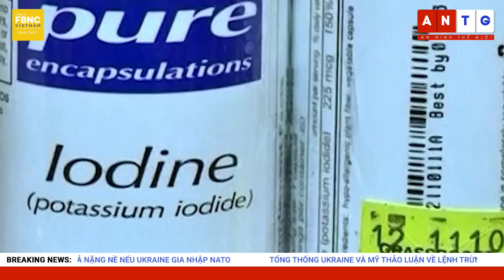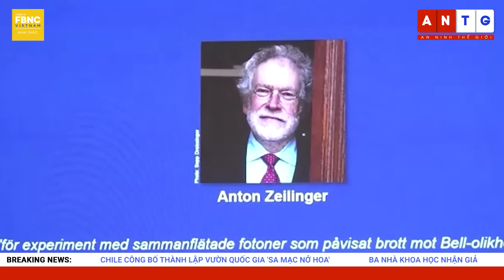Toàn cảnh quốc tế 5/10 | Tổng hợp tin thế giới nổi bật nhất 24h | FBNC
Toàn cảnh quốc tế 5/10 | Tổng hợp tin thế giới nổi bật nhất 24h

UKRAINE CẤP THUỐC CHỐNG BỨC XẠ CHO DÂN ĐỀ PHÒNG NGA TẤN CÔNG HẠT NHÂN
ĐỨC NÓI KHÔNG NÊN XEM THƯỜNG ĐE DỌA HẠT NHÂN CỦA NGA
ANH NÊU LÝ DO NGA KHÓ DÙNG VŨ KHÍ HẠT NHÂN Ở UKRAINE
MỸ: CHƯA THỂ CHỨNG THỰC THÔNG TIN NGA ĐIỀU ĐỘNG VŨ KHÍ HẠT NHÂN
NGA BÁC TIN ĐỒN SẮP THỬ HẠT NHÂN GẦN UKRAINE
NGA TIẾT LỘ SỐ QUÂN ĐÃ HUY ĐỘNG TRONG 2 TUẦN
LÍNH ĐỘNG VIÊN NGA BẮT ĐẦU HUẤN LUYỆN CHIẾN ĐẤU Ở DONETSK
LỰC LƯỢNG KHÔNG QUÂN XUNG KÍCH UKRAINE TUYÊN BỐ ĐÃ GIẢI PHÓNG MỘT KHU ĐỊNH CƯ VÙNG KHERSON
UKRAINE TUYÊN BỐ GIÀNH LẠI HÀNG CHỤC THỊ TRẤN Ở PHÍA ĐÔNG VÀ PHÍA NAM
BELARUS NÓI UKRAINE KHIÊU KHÍCH Ở BIÊN GIỚI
BELARUS THỪA NHẬN LÀ 1 BÊN TRONG XUNG ĐỘT Ở UKRAINE
LITVA KÊU GỌI NATO THÚC ĐẨY ĐÀM PHÁN VỀ VIỆC KẾT NẠP UKRAINE
TRUYỀN THÔNG TRUNG QUỐC CẢNH BÁO MỸ NHẬN HẬU QUẢ NẶNG NỀ NẾU UKRAINE GIA NHẬP NATO
TỔNG THỐNG UKRAINE VÀ MỸ THẢO LUẬN VỀ LỆNH TRỪNG PHẠT BỔ SUNG ĐỐI VỚI NGA
NGA NÓI MỸ ĐANG DẦN ĐỐI ĐẦU TRỰC TIẾP VỚI MOSCOW KHI TIẾP TỤC VIỆN TRỢ CHO UKRAINE
NGOẠI TRƯỞNG CLEVERLY: ANH SẼ HỖ TRỢ UKRAINE CHO ĐẾN KHI GIÀNH THẮNG LỢI
MỸ - NHẬT TẬP TRẬN CHUNG ĐÁP TRẢ VỤ THỬ TÊN LỬA CỦA TRIỀU TIÊN
THAM MƯU TRƯỞNG NHẬT BẢN VÀ TỔNG TƯ LỆNH MỸ THẢO LUẬN SAU HÀNH ĐỘNG “THÁCH THỨC” CỦA TRIỀU TIÊN
MỸ - HÀN PHÓNG 4 TÊN LỬA CẢNH CÁO TRIỀN TIÊN
NGA, TRUNG QUỐC PHẢN ĐỐI MỸ TRIỆU TẬP HỘI ĐỒNG BẢO AN LHQ HỌP KHẨN VỀ VẤN ĐỀ TRIỀU TIÊN
HƠN 130 TRIỆU NGƯỜI BANGLADESH RƠI VÀO CẢNH MẤT ĐIỆN
TRUNG QUỐC GIA HẠN CẢNH BÁO XANH VỀ KHÔNG KHÍ LẠNH
CHILE CÔNG BỐ THÀNH LẬP VƯỜN QUỐC GIA 'SA MẠC NỞ HOA'
BA NHÀ KHOA HỌC NHẬN GIẢI NOBEL VẬT LÝ 2022